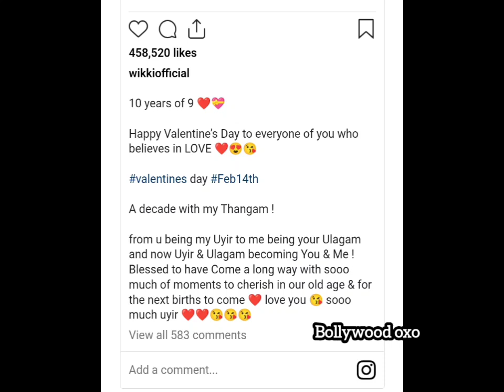Vignesh Shivan pens lovestruck note for Nayanthara